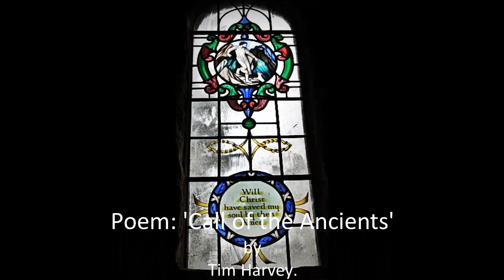The Norman Chapel at St Peter's Church Prestbury by Tim Harvey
This charming building is well worth a visit.